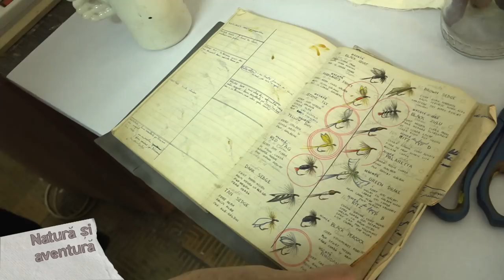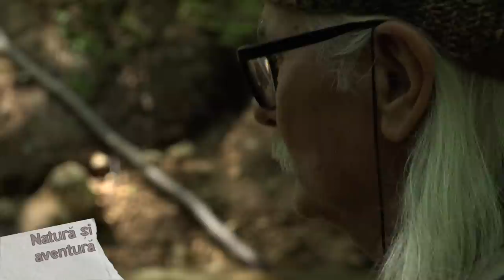Natura si aventura: Pescuit de pastrav in vestul tarii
Realizatori: Dan Pavaloiu, Dan Curean, Radu Puscas
Difuzare TVR Cluj: 5 noiembrie 2023